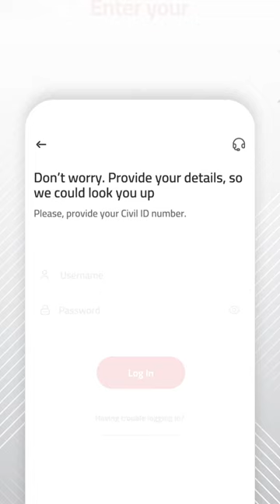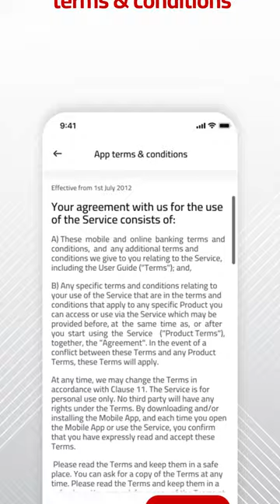Gulf Bank Mobile App - Creating an account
• Tap on I am Gulf Bank Customer
• Tap on Create app user
• Enter your Civil ID number
• Enter the missing digits of your account number
• Enter the OTP received by SMS
• Set your username & password
• Choose your security questions
• Select your security image
• Add your security image description
• Choose the desired log-in method
• Allow the app to send notifications
• Agree to the terms & conditions

You can start using the Gulf Bank App